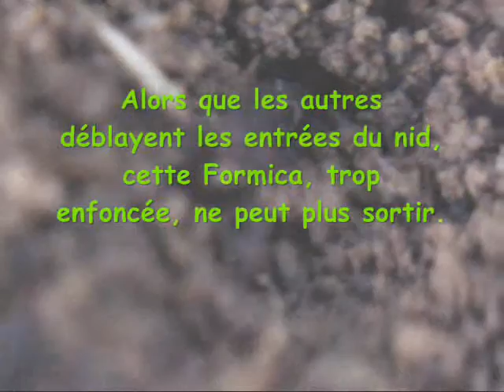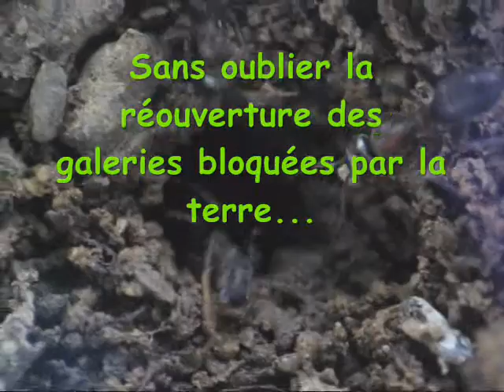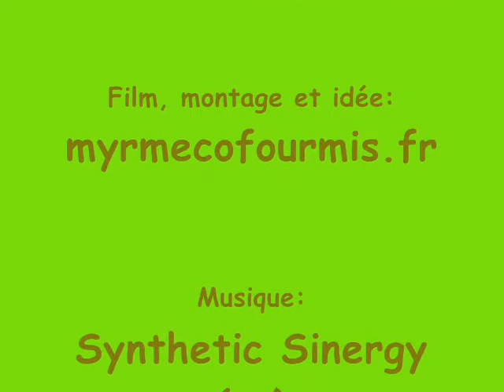Formica après la pluie (fourmis)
Fourmis du genre Formica nettoyant les entrées de leur nid après une forte pluie. Vidéo de